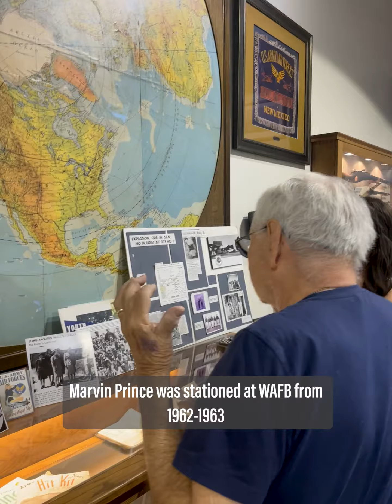Marvin Prince at WAFB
Marvin Prince was stationed at WAFB from 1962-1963